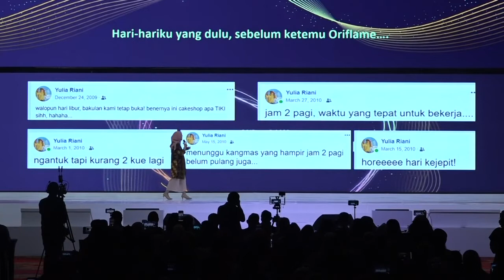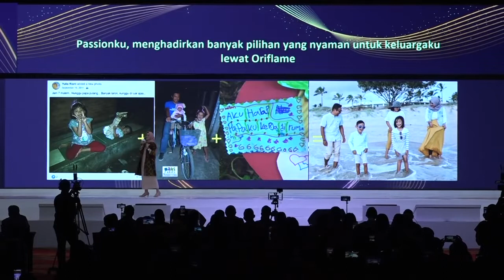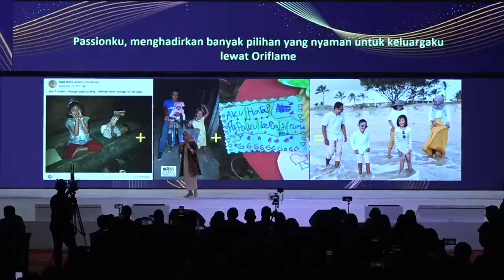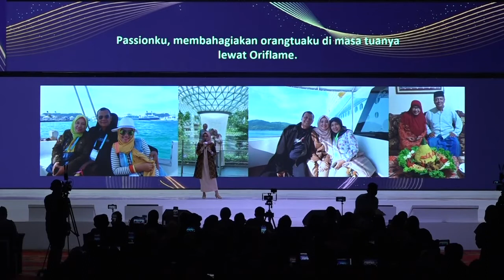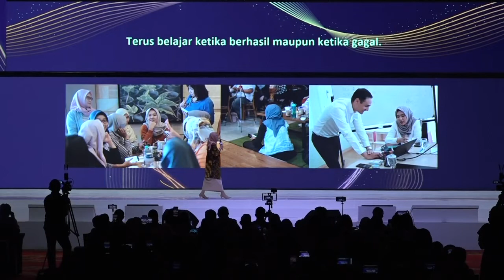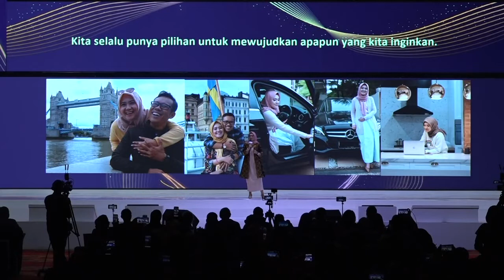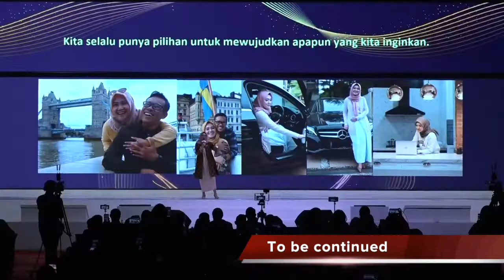Beauty Entrepreneur Summit Bali 2020 : Testimonial Margaretha & Yulia Riani